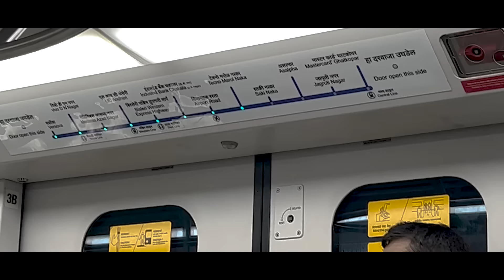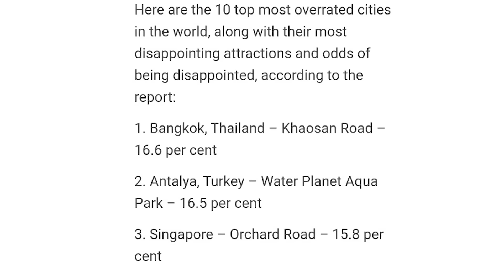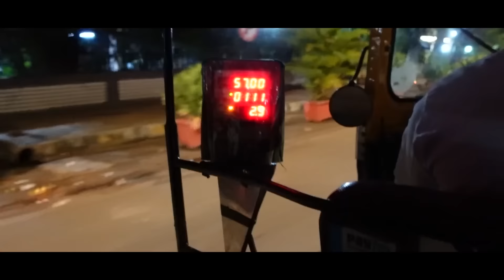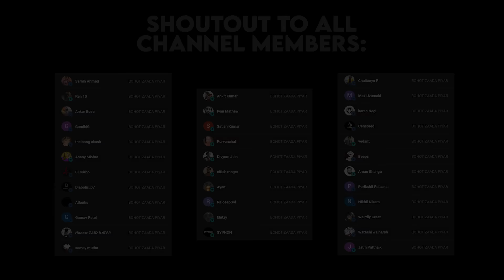Mumbai Is Actually A Vibe After 12 AM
Exploring the city of Mumbai at night.